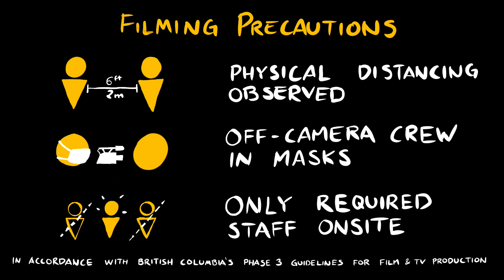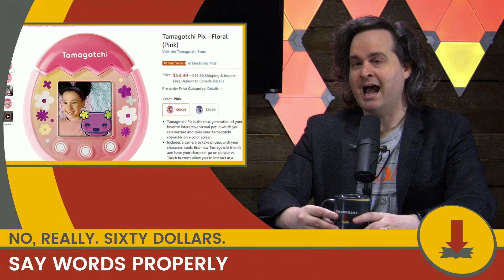Gamestonks || CheckPoint 428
Stories on: Ubisoft, PowerWash Simulator, GameStop, Tamagotchi, Fortnite and some QuickPoints!